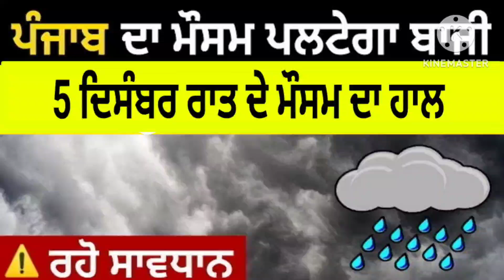5 December ਰਾਤ ਦੇ ਮੌਸਮ ਦਾ ਹਾਲ 🛑ਮੌਸਮ ਰਹੇਗਾ ਸਾਫ🌧️